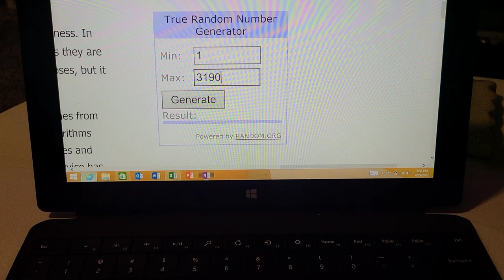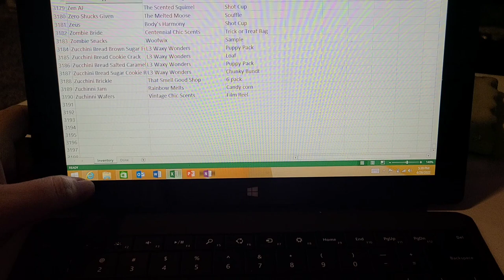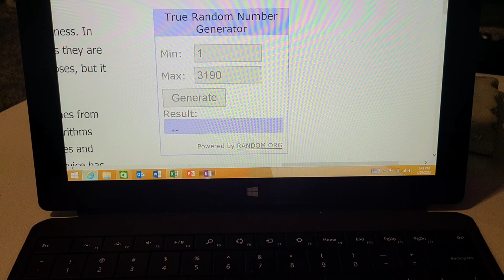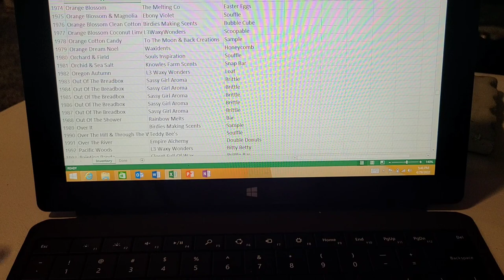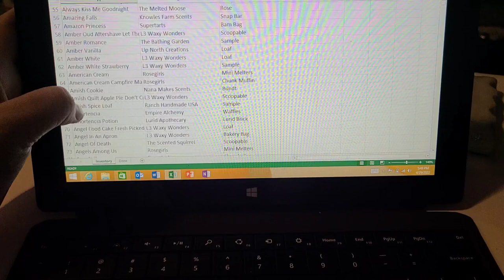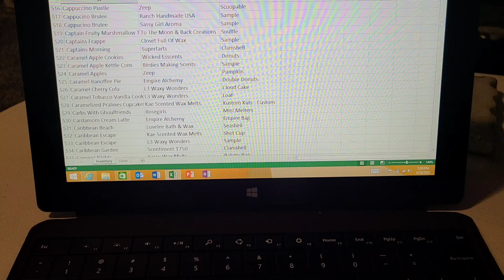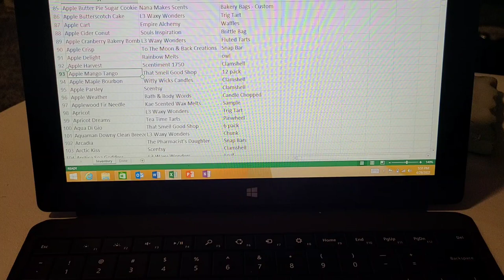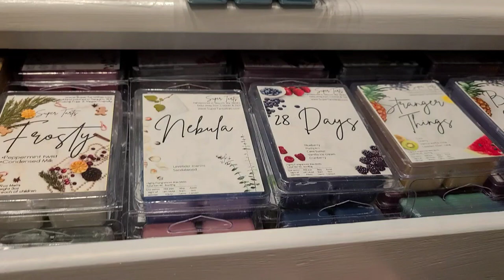Shop My Stash: Wheel of Mayhem 😈 | Ep. 1